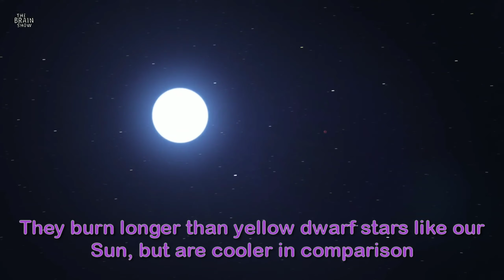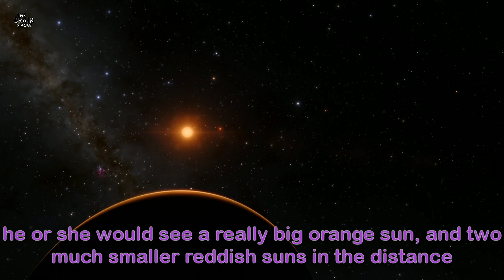NASA Found An Alien Planet With 3 Suns!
If you thought Luke Skywalker's home planet, Tatooine, was a strange world with its two suns in the sky, imagine this: a planet with either constant daylight or triple sunrises and sunsets each day depending on the seasons (which last longer than human lifetimes).

Our Sun is a lone wolf of a star, but out there in the wider Universe, stars are often locked in a dance with others, orbiting a mutual centre of gravity. In one such triple-star system, astronomers have just found an exoplanet.

It has the rather catchy name LTT 1445Ab, as it orbits the primary star of three red dwarfs that constitute the system LTT 1445, located around 22.5 light-years away.

The planet was discovered by TESS, NASA's planet-hunting space telescope designed to find exoplanets that pass between us and their home star, by detecting the telltale dimming as the planet blocks a small percentage of the star's light.

The exoplanet whips around its star just once every 5.36 Earth days. At such a close proximity, its surface temperatures would be a scorching 428 Kelvin (155 °C; 311 °F).